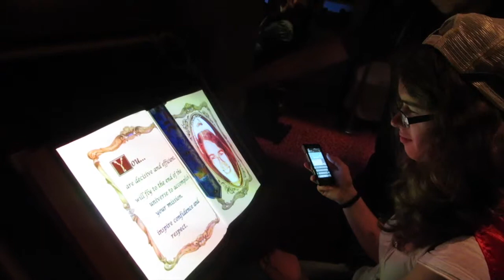VidCon Day 4: Lonewolves, Disney Day and a Wonderful World of Colour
Obviously I own none of the Disney music nor the World of Colour performance and claim ownership of neither.